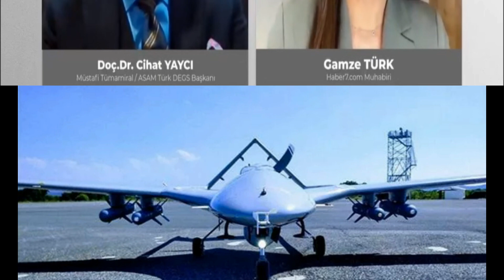TÜRKİYE SAVAŞA MI ÇEKİLMEK İSTENİYOR..CİHAT YAYCIDAN ÇARPICI AÇIKLAMALAR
Müstafi Tümamiral Doç. Dr. Cihat Yaycı, "Bayraktar TB2 SİHA'lar üzerinden Türkiye savaşa mı çekilmek isteniyor?" sorusuna cevap verdi.

Güncel ve son dakika haberlerini takip etmek, TÜRKİYE ve TÜRKİ CUMHURİYETİ  ülkelerinin diğer yabancı ulus devletleri ile arasındaki olaylar, jeopolitik sorunlar ve galibiyet, üzüntü ve sevinçlerini , özellikle TÜRKİYE ile ilgili dış basında neler yazılmıs neler söylemiş bunlardan haberdar olmak için kanalımıza abone olmayı unutmayınız.

güncel haber
son dakika
dış basında türkiye
yunan basını
sesli makale
sesli haber
komplp teorileri

hepsini bulacağınız tek adres Büyük plan  kanalıdır.

saygılar.